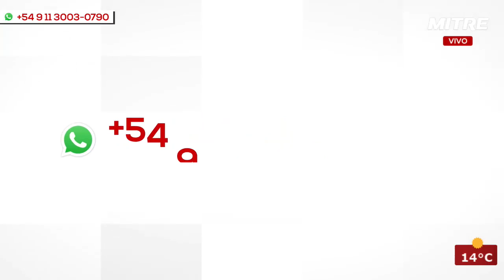Pedro Alfonso criticó a Alberto Fernández: "Quiero que el que venga, arregle por fin estas cosas"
El actor y productor Pedro Alfonso dialogó con Marcelo Polino en su programa “Polino Auténtico: Íntimo”, habló de su matrimonio y se metió en la actualidad.